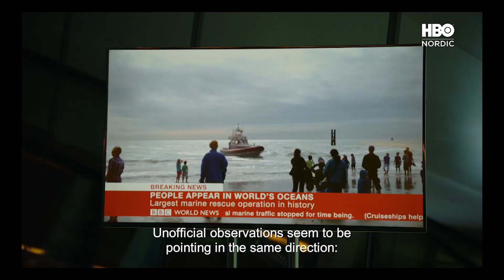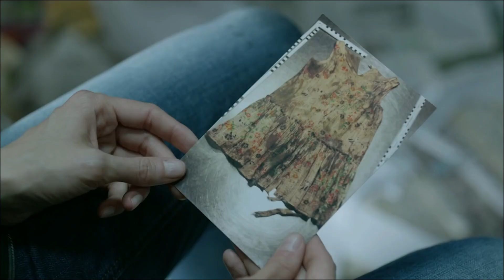Skandynawskie seriale - najlepsze seriale z Północy, część 2.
Ten odcinek powstał dzięki Wam - dzięki Waszym wiadomościom i komentarzom! Bardzo Wam dziękuję i zapraszam na kolejną odsłonę!